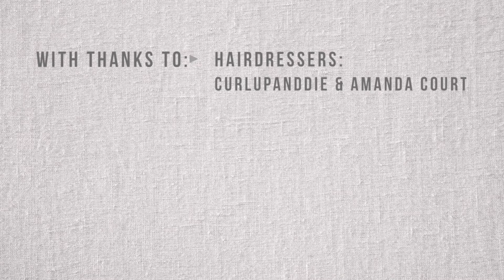Boho & Co fashion 2018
A short showing of Boho & Co's fashion that was presented at the MAT18 Fashion Show at the Haven bar. Photography and video by Vibrant Imaging.